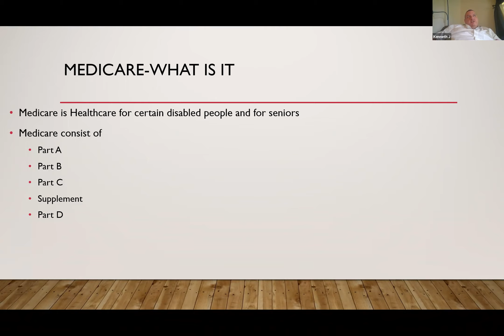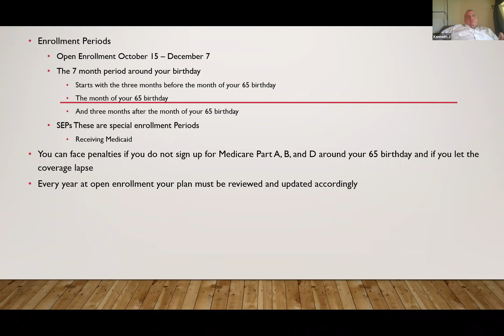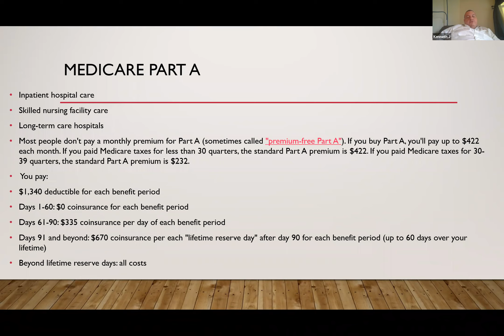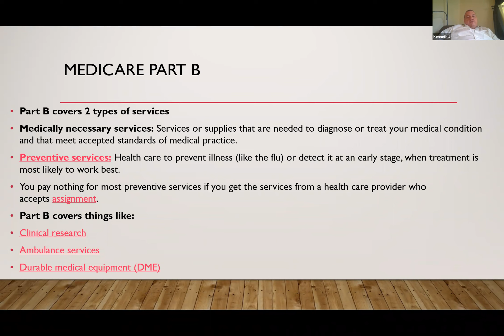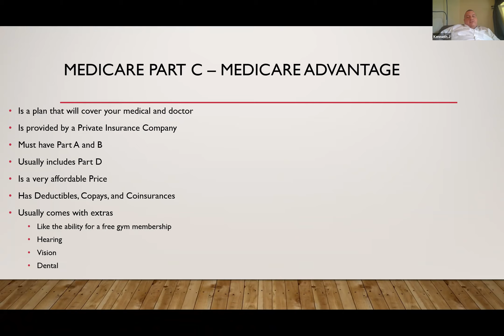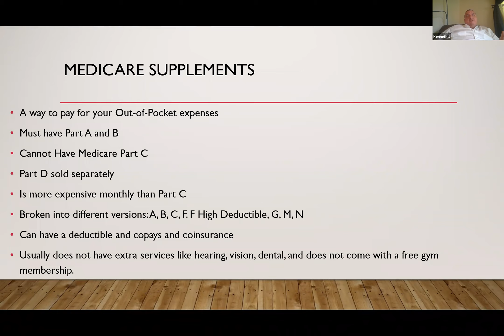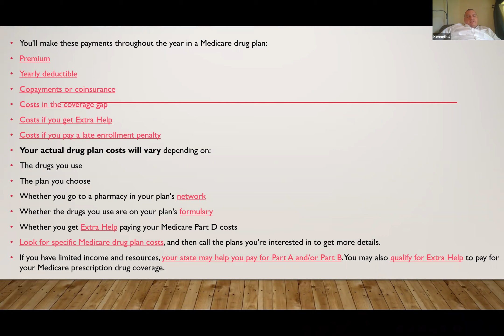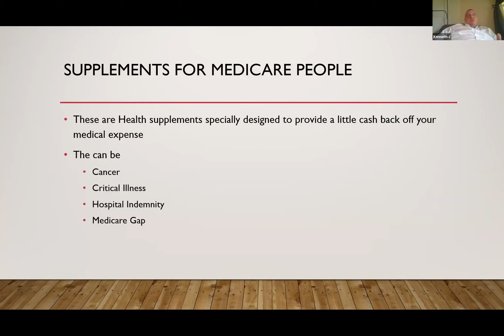Medicare 6 15 2019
Hi Everyone, tonight we are having our monthly Medicare Webinar. This event is hosted by Ken Sigler and Ken's Insurance Agency. We are recording it and will be posting it on social media. Remember if you want to ask questions or sign up give us a call and we will be glad to help you with these policies and all your insurance Needs. Our number is 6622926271. You can also get more information by going to our website at